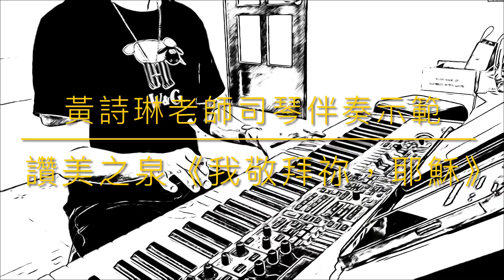黃詩琳老師司琴伴奏示範：讚美之泉《我敬拜祢，耶穌》